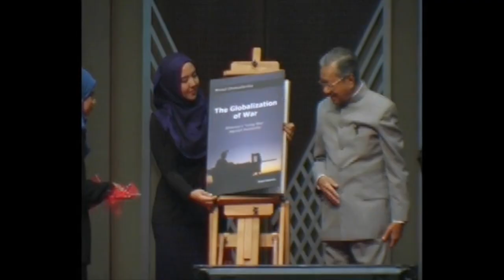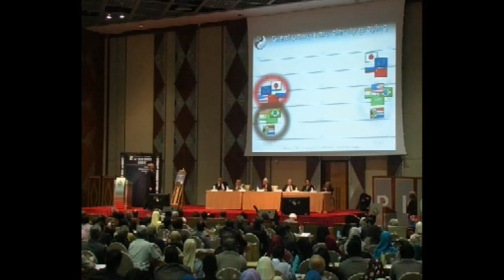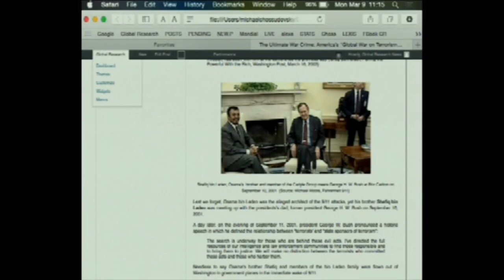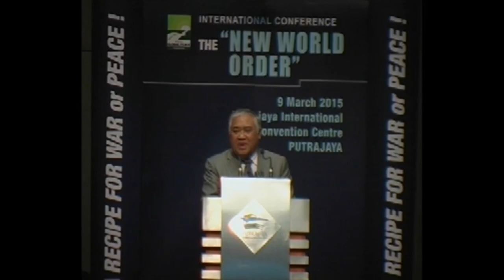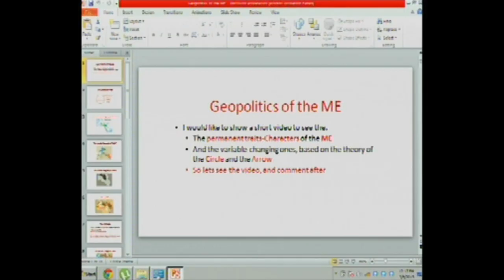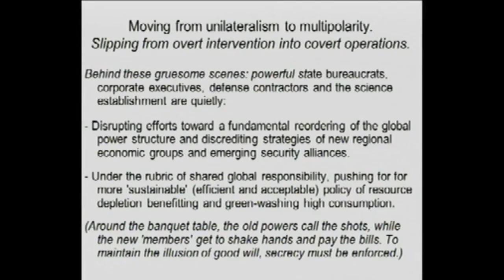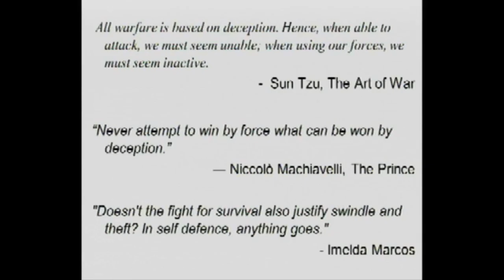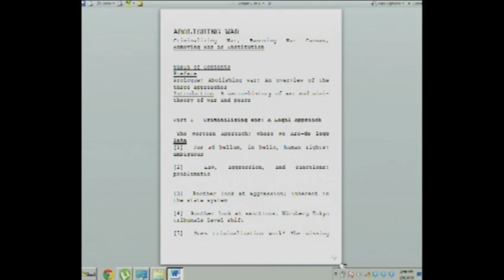FULL INTERNATIONAL CONFERENCE THE "NEW WORLD ORDER" A RECIPE FOR WAR or PEACE!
9 MARCH 2015
PUTRAJAYA INTERNATIONAL CONVENTION CENTRE (PICC)